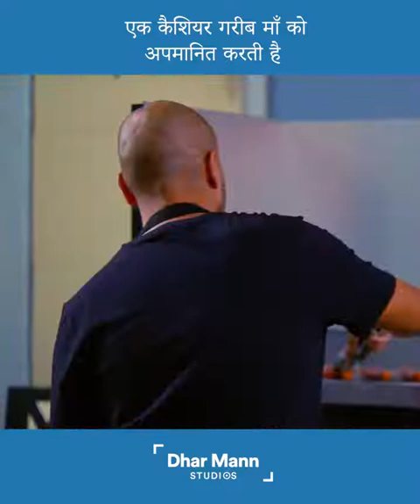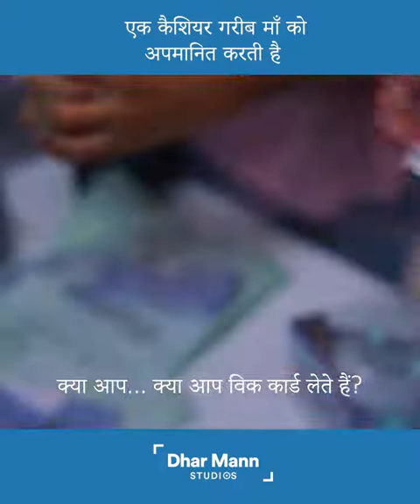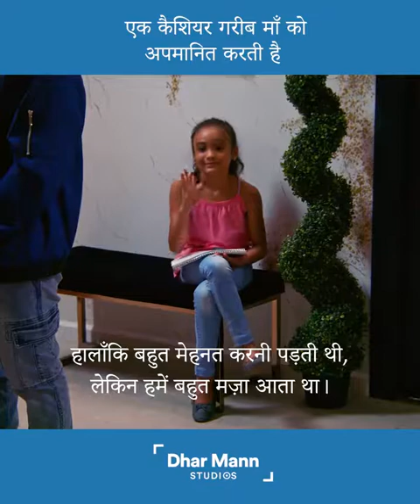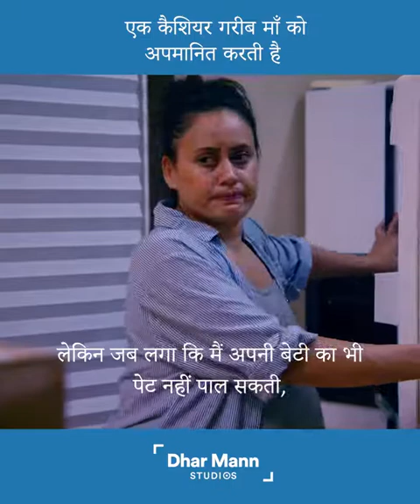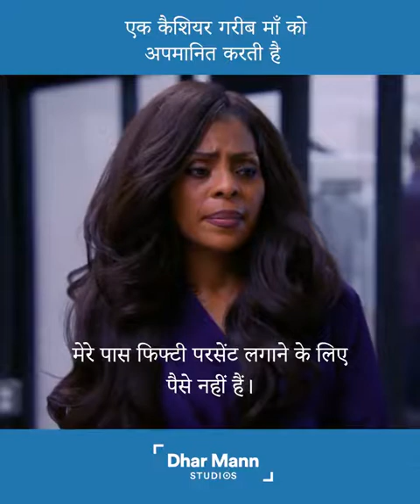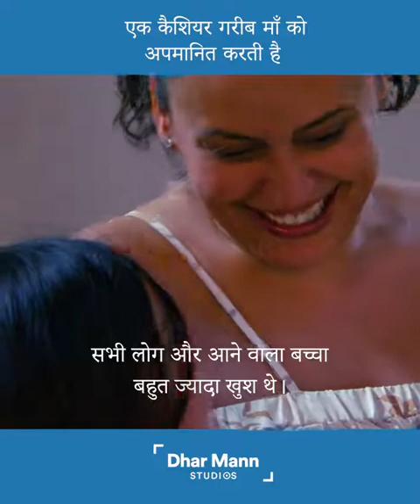greeb maa ki kahani